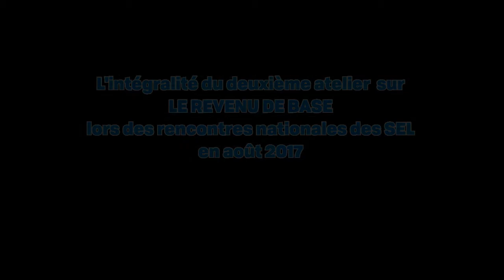interSEL 2017 - Revenu de base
Intégralité du second atelier autour du revenu de base lors des rencontres nationales des SEL, le 18 août 2017.